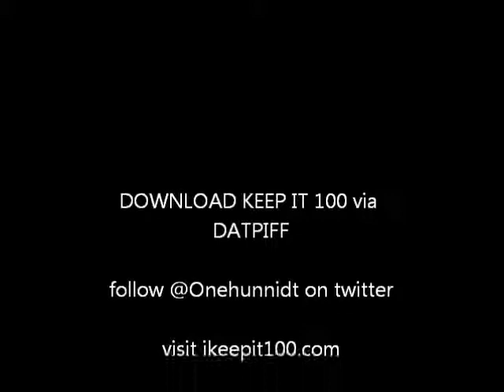Onehunnidt - No Place Like Home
Onehunnidt - No Place Like Home prod by Big Boy (DJ Runna Mix). #2 on KeepIt100 promotional album download via DatPiff follow @Onehunnidt on twitter visit ikeepit100.com